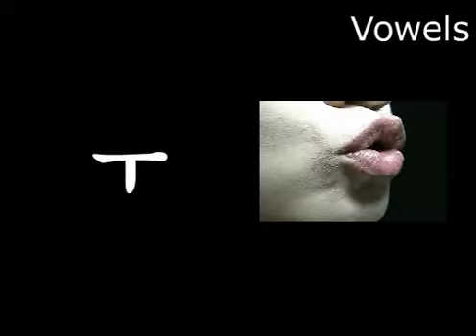2 24 Korean for Beginners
KOREAN FOR BEGINNERS -- Native Korean Speakers Help You Pronounce like a Pro.